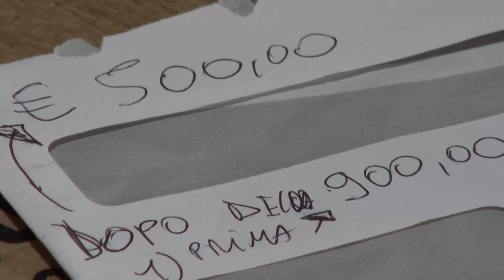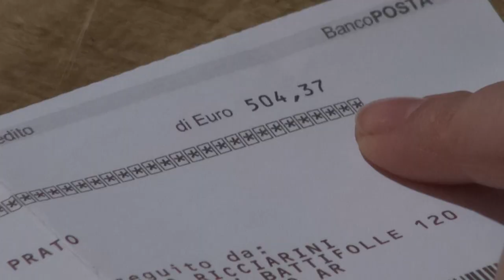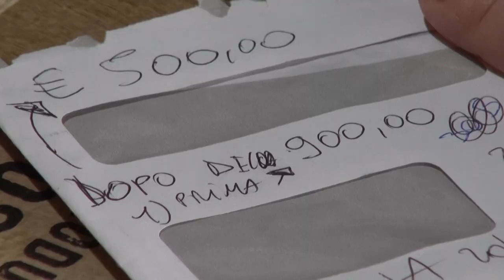Famiglia senza corrente, Lucia Tanti: "Troppi tre giorni dalla richiesta di riallaccio"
Le parole di questa mamma che tendendo in braccio il suo bimbo di appena 3 anni con la febbre a 39 per la mancanza di riscaldamento, hanno colpito nel segno.
La famiglia, che risiede nell'Aretino, era senza luce e senza gas dal 28 febbraio. Solo dopo l'interessamento di Federconsumatori e successivamente di Comune ed Estra, la società che aveva staccato la corrente dopo una bolletta non pagata, la luce, il gas e l'acqua sono tornati ieri sera alle 19:30. Di fatto rimane una vicenda gravissima.
La famiglia è mono reddito, il bimbo ha diritto ai benefici della legge 104.
Una situazione di fragilità, come ce ne sono tante, ci conferma l'assessore alle politiche sociali del comune di Arezzo Lucia Tanti, che si è interessata del caso.
“Avremmo pagato noi la bolletta – afferma l'assessore – di famiglie in queste situazioni purtroppo ce ne sono tante. Ringrazio Giovanni Grazzini per l'interessamento e consiglio a chi dovesse trovarsi in queste condizioni di affidarsi alle istituzioni. Non si può comunque consentire che passino tre giorni dalla richiesta di un riallaccio”.
Intanto, dopo le innumerevoli richieste di voler aiutare questa famiglia, arrivati da privati, Federconsumatori ha aperto un conto corrente dedicato.